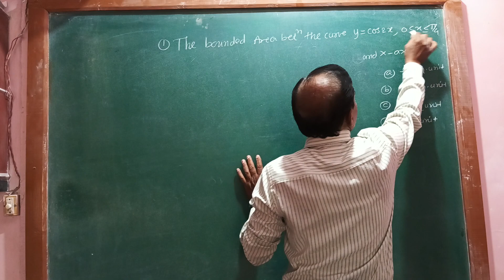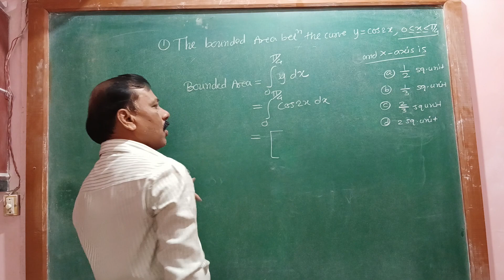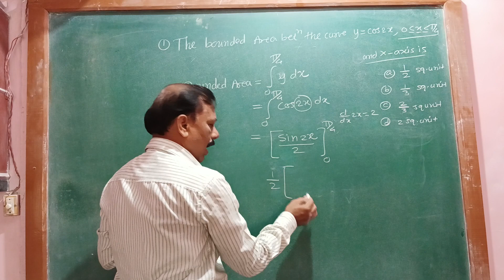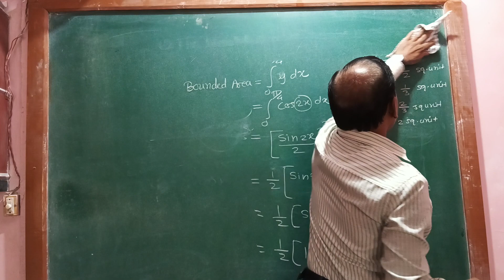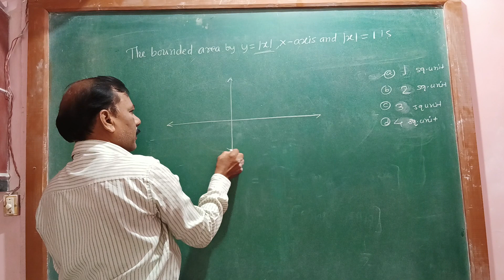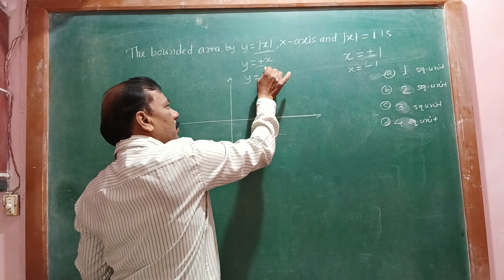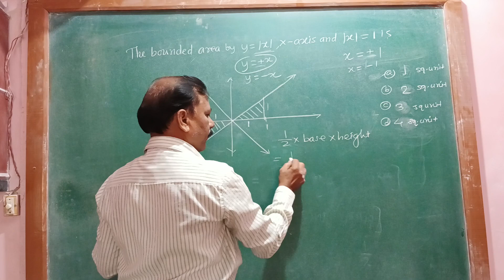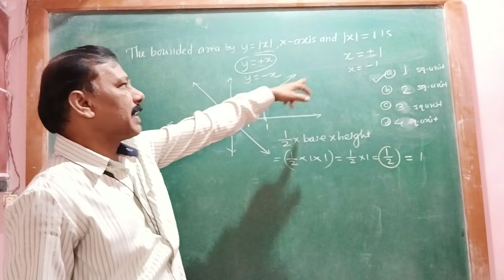12th CET 2024 // IMP Question ( Part - 13 )